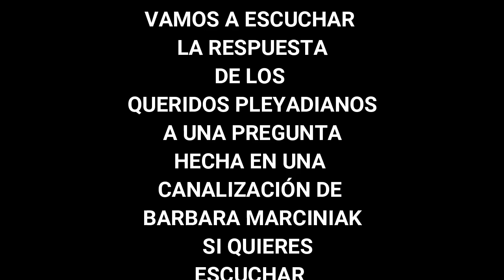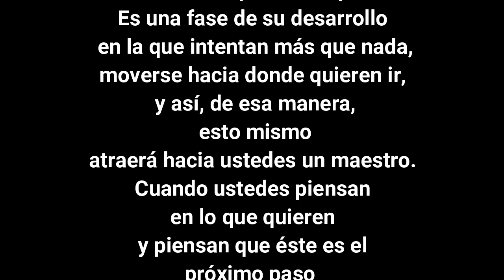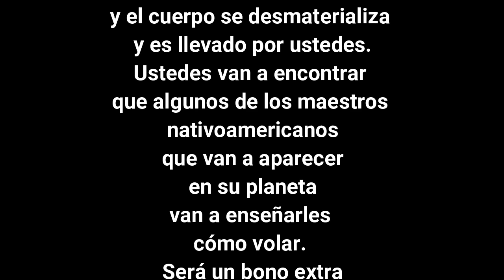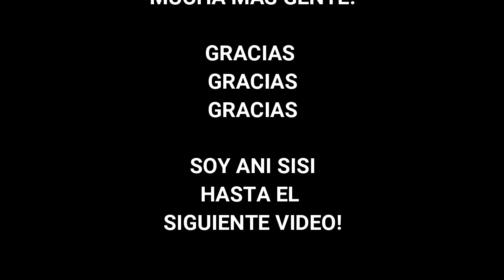👁️‍🗨️ PLEYADIANOS Revelan SECRETO a los Humanos para VOLAR❗❗❗ *Sabiduría y Mensajes Pleyadianos*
🔴 APRENDE A VOLAR CON LOS PLEYADIANOS 🔴 SABIDURÍA  Y MENSAJES PLEYADIANOS 🔴
 👇👇👇 CLIC AQUÍ  👇👇👇 para escuchar el AUDIOLIBRO ENTERO 🙏🙏🙏

ÍNDICE:
00:00   BIENVENIDO
00:21   LINKS
00:37   PREGUNTA
00:41   PLEYADIANOS RESPUESTA
02:40   AGRADECIMIENTOS

🔥  Puede que te interese:
👉OTROS AUDIOLIBROS ESPIRITUALES QUE TE INTERESAN:👈

🌍COMPARTE si así lo sientes 🙏

💎En estos momentos la Humanidad necesita más que nunca llegar a éste entendimiento.🙏
💜💜💜 TRABAJO PARA LA HUMANIDAD AL SERVICIO DEL UNIVERSO 💜💜💜
🔶RECOMENDACIÓN: Para integrar bien los conceptos explicados en los Audiolibros, es recomendable, escucharlos VARIAS VECES. En cada escucha el cerebro permite nueva entrada de información. Comenta si así te ocurre. Abrazos 🔶